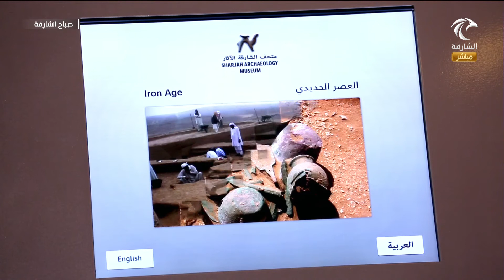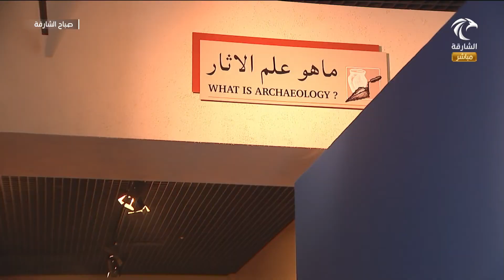برنامج صباح الشارقة - متحف الشارقة للآثار